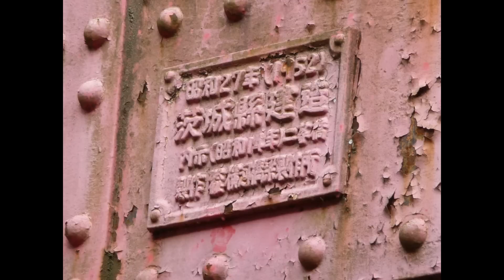那珂湊 湊大橋 国道２４５号 新旧切替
ひたちなか市と水戸市を結ぶ那珂湊大橋の切り替えです。
道幅が狭いので、歩行者や自転車で通るには非常に危険な橋でした。
常陸那珂港の開港に伴い小松や日立建機の大型重機の工場ができ
重機を運ぶ運搬車両もらくに上がれるように、新しい橋の勾配は緩やかです。

茨城県›国道245号「湊大橋」の供用開始について

那珂湊大橋　震災で封鎖 国道２４５号線
震災後、車両通行止めの時、自転車だけ通れたときの映像です。